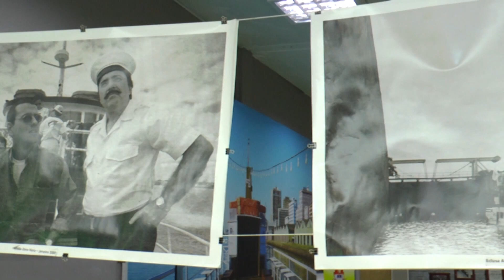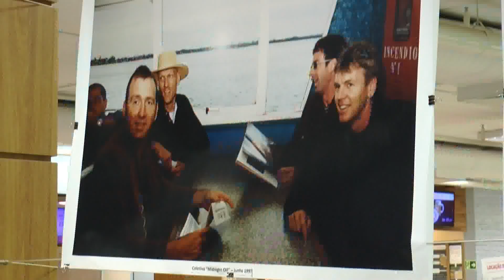Cisne Branco 45 anos: Exposição marca momentos históricos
Passeios no Cisne Branco já fazem parte da vida dos gaúchos que agora podem conferir uma exposição gratuita com momentos históricos da embarcação.